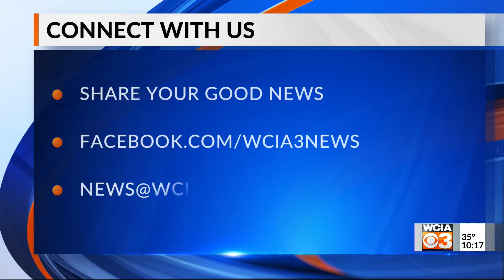BRIGHT SPOT 10 PM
BRIGHT SPOT